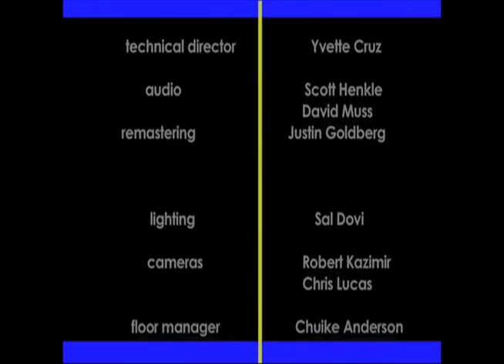THE FACTS: Charlie's Fantasy pt. 6